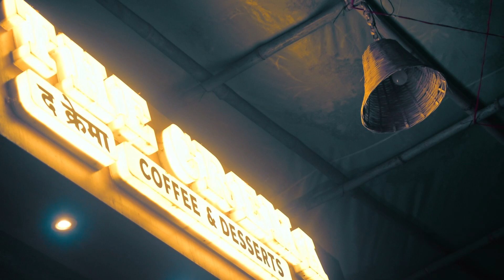A day in my life: Work, Workout, and the Perfect Cup of Chai ☕"